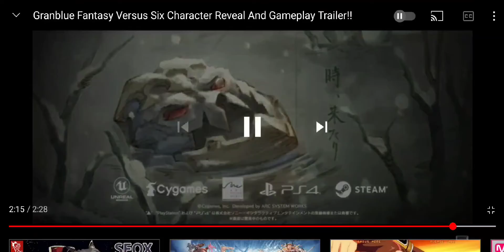HE LOOK SO CUTE I MEAN COOL RACTUON GRANBLUE FANTASY VERSUS SIX AKA SEOX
love his design especially his mask